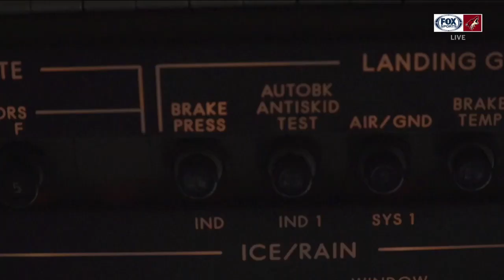Hockey Fights Cancer: Will Pogue, cancer survivor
"You just have to keep fighting." -- Will Pogue, Arizona Coyote for a day and most importantly cancer survivor.